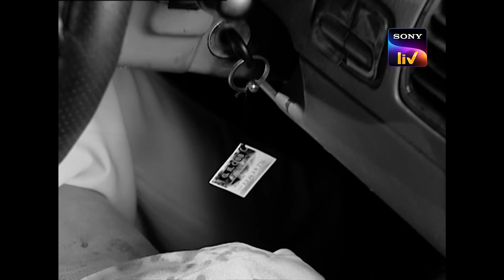CID - సీఐడీ - Ep 518 - Full Episode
Aryan a big businessman holds a party for his business associates and friends. His wife Maya, his younger brother Sharman and his girlfriend Shikha are also present at the party. A guest Vicky misbehaves with Maya and is pushed into the pool by an angry Aryan and Sharman. As Vicky leaves the party, he is paid by somebody. Later, Vicky is found murdered in his car on the road. What happened to Vicky?